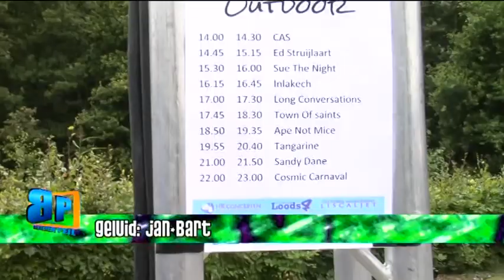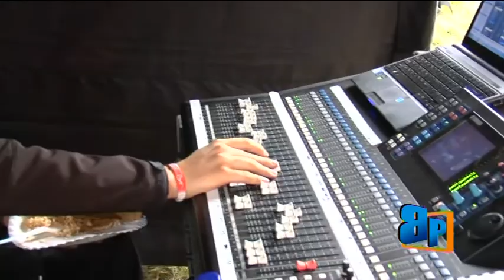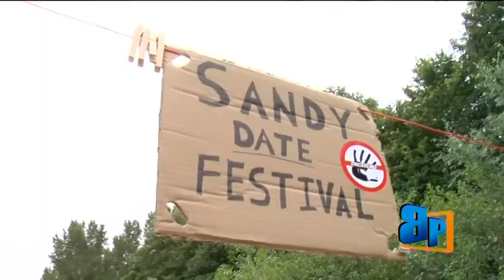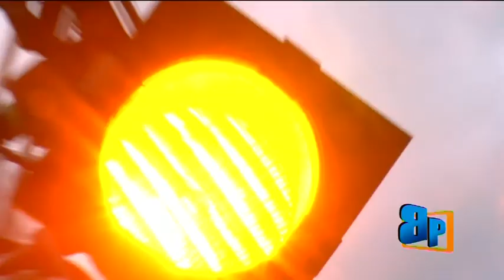Beneden Peil - 05-10-2013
Deze uitzending van Beneden Peil staat in het teken van Het Sandy Dane Festival in Almere!